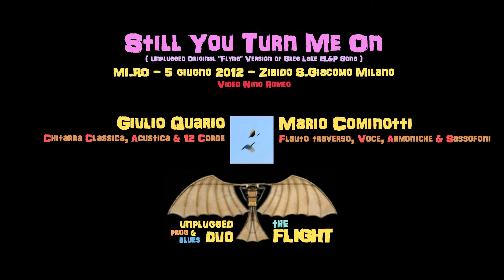Still You Turn Me On - THE FLIGHT (Unplugged Prog Rock & Blues Duo)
Original Unplugged "Flyng" Version from the Greg Lake (EL&P) great Song
LIVE performance 5 giugno 2012 MI.RO Zibido S.Giacomo Milano
(Private Kaleydos Party for Alice and Oscar Birthday)

 THE FLIGHT (Unplugged Prog Rock & Blues Duo):
Giulio Quario - Chitarra Acustica, Classica e 12 corde
Mario Cominotti - Voce, Flauto traverso, Sassofoni e Armoniche

Video Rec Nino "the Eye" Romeo - Photo Alice Bellati - Postprodct & Graphics Mario Cominotti